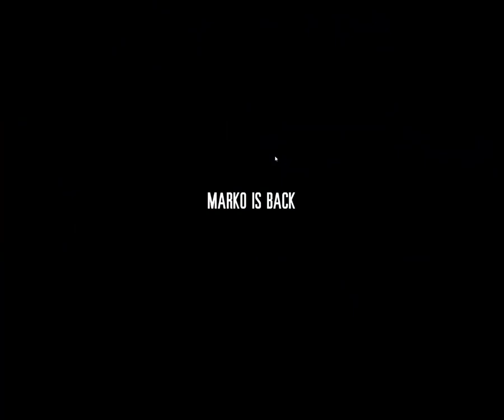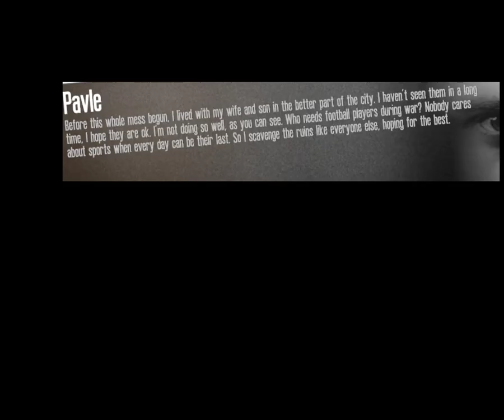This War of Mine: Final Cut: Brutal Survival.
It was hard as fuck.